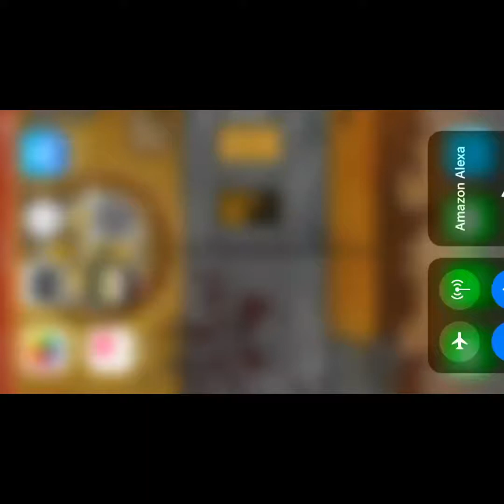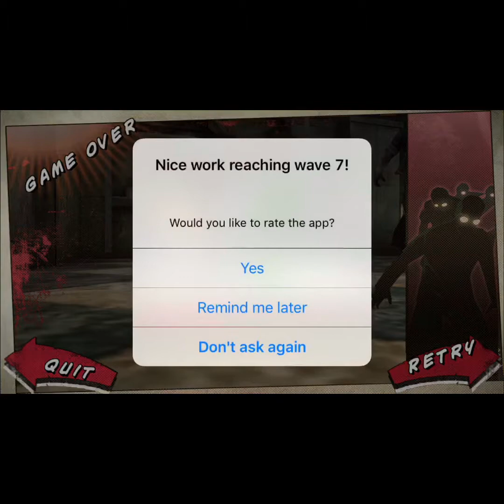Black ops zombies 3 on IPhone (dead ops arcade)